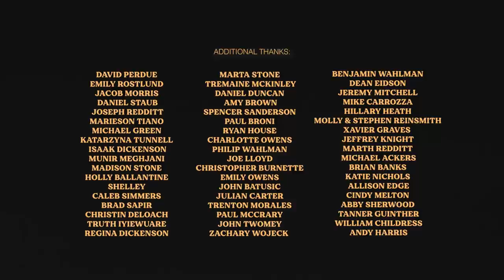Nathan Owens: Name Brand Human | Full Comedy Special 2022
The first comedy special from Nathan Owens. Filmed at JJ's Bohemia in Chattanooga on 2/18/22.
You can also find the audio version on Spotify, iTunes, or anywhere comedy is found.

Nathan Owens is excited to announce the debut of his independent comedy album Nathan Owens, Name Brand Human releasing April 22nd, available everywhere comedy lives.
Nathan Owens was born in West Virginia, raised in Georgia and a self-described homeschool survivor who has spent the past 10 years building and crafting this comedy album.
The album was recorded at a sold-out JJ’s Bohemia in Chattanooga TN on February 18th, 2022, and is an honest dive into his past job experience as a professional nanny turned comedian, marriage during the pandemic, unique living situations, as well as the history of his Appalachian rooted family that has built his comedy.